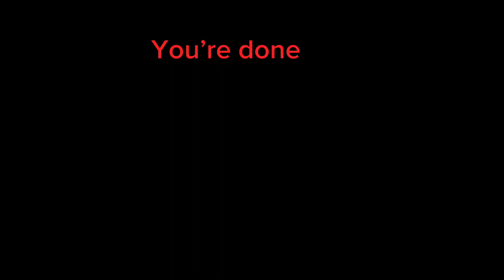September 10, 2023